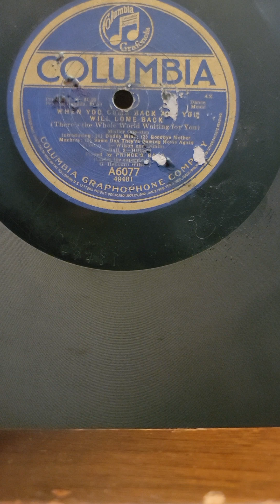When You Come Back, You Will Come Back - Prince's Band Columbia Records #6077 1918